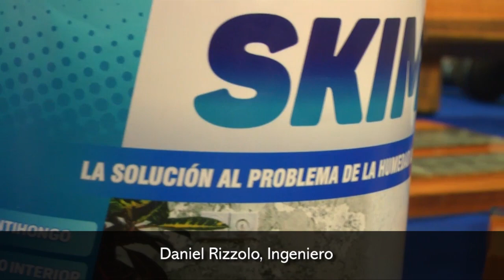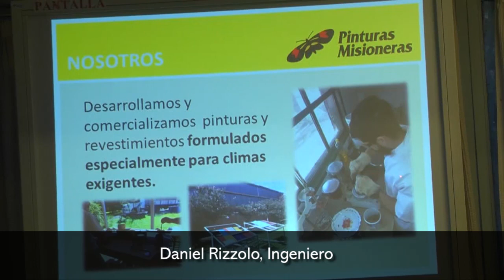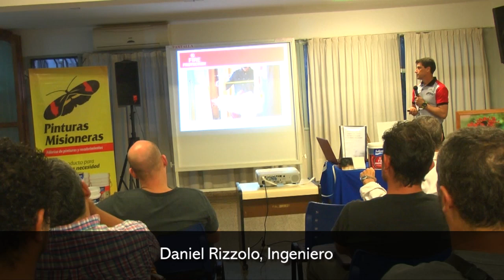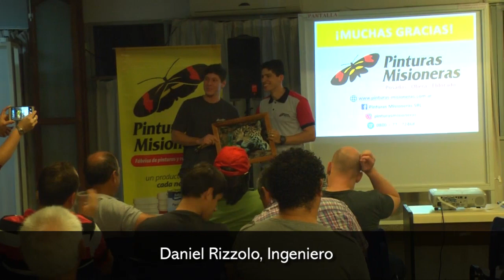Lanzamiento de nuevos productos de la marca Fullpoint